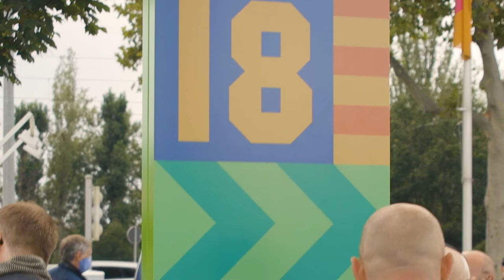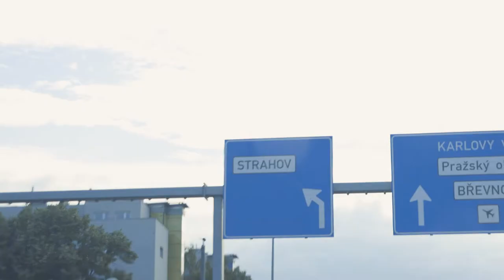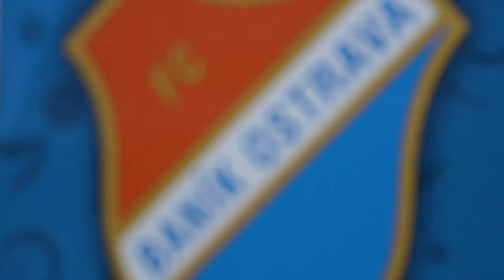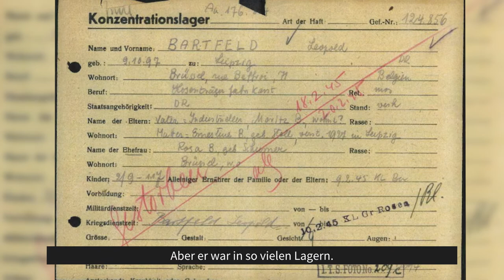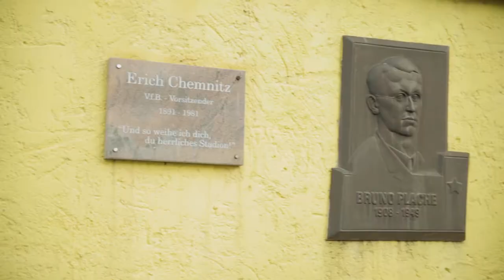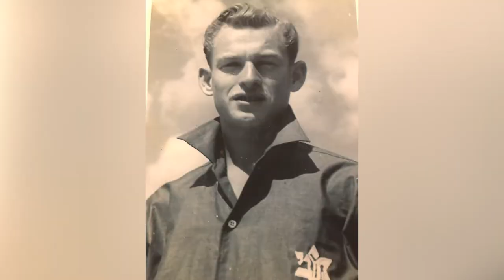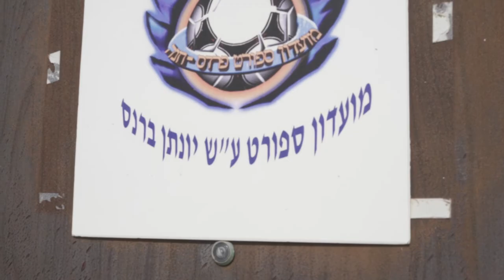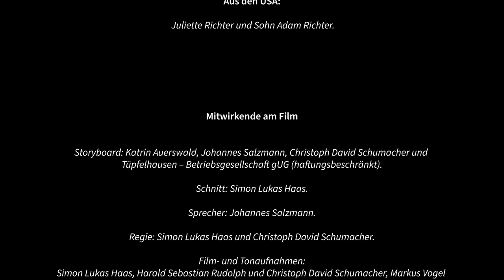"Eine Reise gegen das Vergessen" - ein Dokumentationsfilm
Das Dokumentationsprojekt wurde während der Corona-Pandemie im Jahr 2020 gleich auf drei Kontinenten abgedreht und beschäftigt sich mit dem Schicksal des ehemaligen jüdischen Fußballvereins SK Bar Kochba Leipzig, den Lebenswegen seiner Mitglieder wie besonders der jüdischen Familie Bartfeld -Mitgründer des SK Bar Kochba Leipzig im Jahr 1920 -  unter dem nationalsozialistischen Terror- und Gewaltregime und wichtigen aktuellen jugendbezogenen zivilgesellschaftlichen Projekten in Deutschland, Israel und der Tschechischen Republik.
Er wird aktuell u.a. in der Prävention gegen Antisemitismus an Schulen des Freistaats Sachsen im Rahmen eines Projekts des Programms "Weltoffenes Sachsen" des Sächsischen Staatsministeriums für Soziales und gesellschaftlichen Zusammenhang eingesetzt.

Der Film und die begleitenden Projekte wurden gefördert aus Mitteln des Bundesministeriums für Familien, Senioren, Frauen und Jugend, Tandem - Koordinierungszentum Deutsch-Tschechischer Jugendaustausch, dem Kulturamt der Stadt Leipzig und der Kulturstiftung des Deutschen Fußball-Bundes e.V.